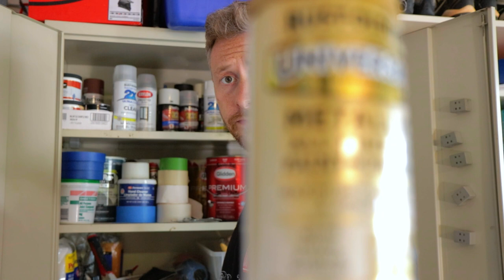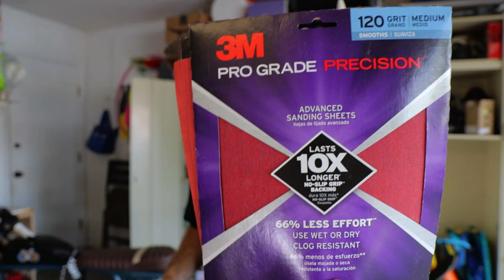Super73 Fender Paint | DIY Super73 S2 Plastic Rear Fender Paint | Customize Your Super 73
What's going on Super73'ers. Thanks for checking out the process I used to paint the fender of my Hudson Blue Super73 S2.
Please Note: I'm not a professional painter!

Quick Links
00:00 - Intro
2:43 - Disassembly
4:29 - Prep (Sanding)
10:38 - Making The "Redneck Paint Studio "
12:32 - Fender Painting
15:43 - Bolt Painting (For that "Clean Look")
16:23 - Finished Product "Showcase"
17:09 - Outro

Tools: Allen Wrenches, Pliers, Spray Paint

=*= Maintenance Products =*=
►Tire Liners - Tuffy XL
►Top Brake Ceramic Pads I Use
►Tektro Ceramic Pads P20.11
►Tektro Brake Pads
►Slime Tube Sealant
►Multi-Function Bike Tool
►Shock Pump

=*= Riding Products =*=
►Riding Gloves
►Phone Mount
►Side Mirror
►Bike Lock - Kryptonite
►Action Cam Helmet Mount
►Dji Osmo Action Cam